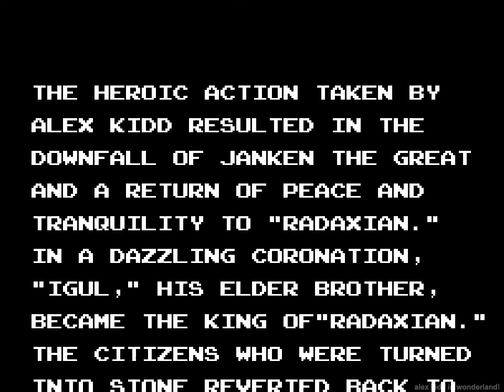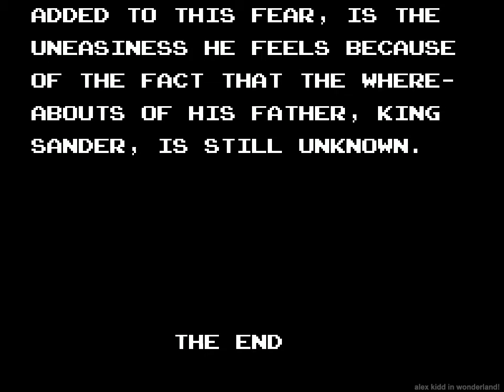Ad Lib Playthrough - Alex Kidd in Miracle World (UE BIOS) | SEGA Master System